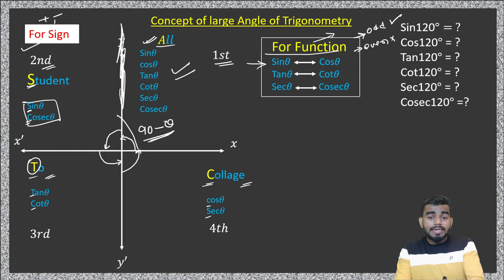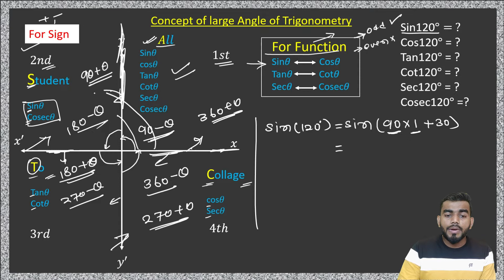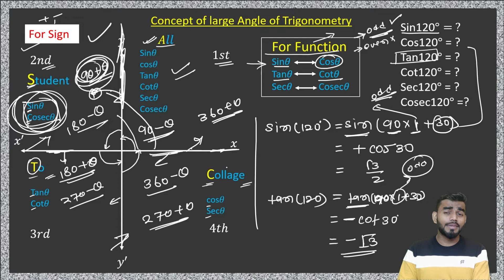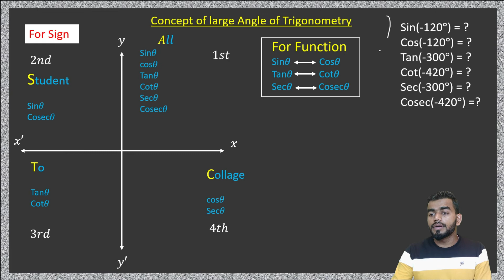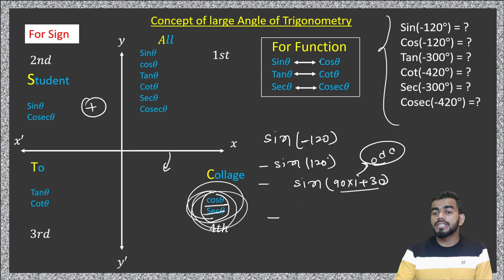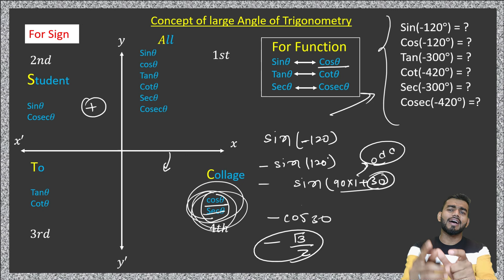concept of large angles of trigonometry || for 11th / 12th / JEE Main / NDA || 2022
About this video:-  In this video you have to learn basic concepts of large angle of trigonometry function like sin, cos ,tan, cot ,sec, cocse etc. and this video is useful for class 11th , 12th , JEE main and NDA .
if you have search on youtube like basic concepts of large angle of trigonometry for class 11th or basic concepts of large angle of trigonometry for class 12th or basic concepts of large angle of trigonometry for JEE Main and basic concepts of large angle of trigonometry for NDA then you got this video , this video is too much helpful to crack such exam like JEE main or NDA .